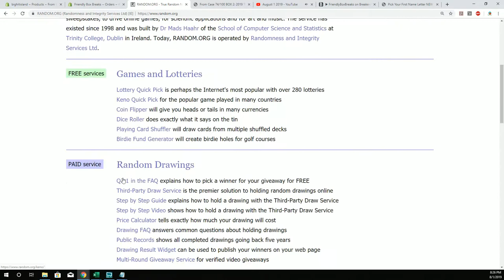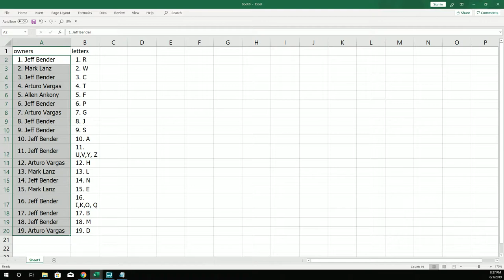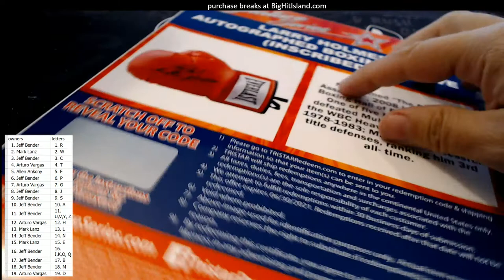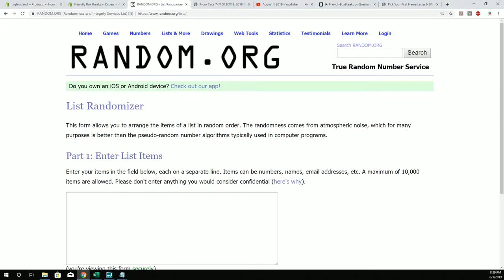2019 Tristar National Signature Series ID 19TRISTARNATSIG126